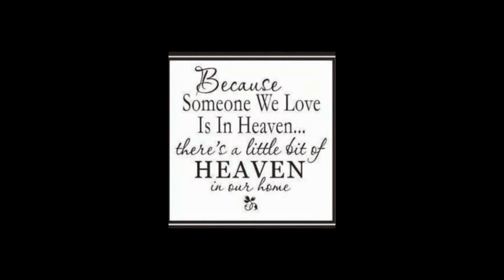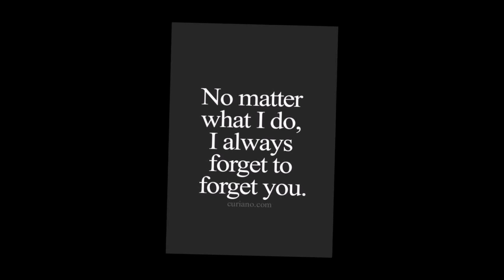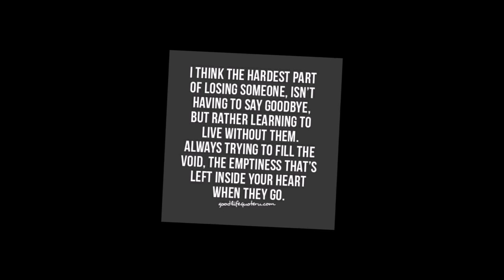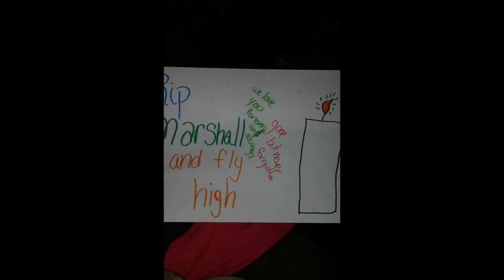MARSHALL TYLER WIRICK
This is to a Kind young man who was taken way to soon. We Love you!